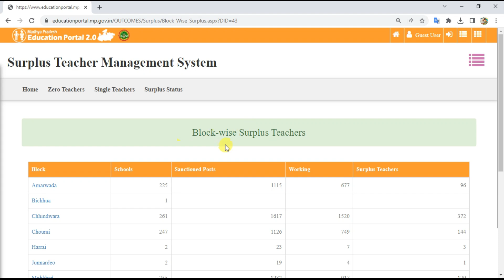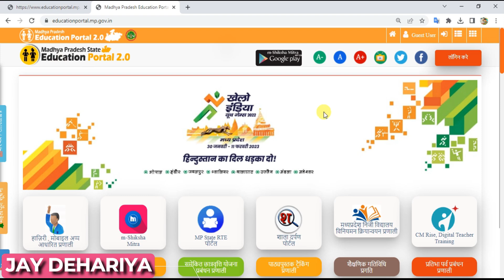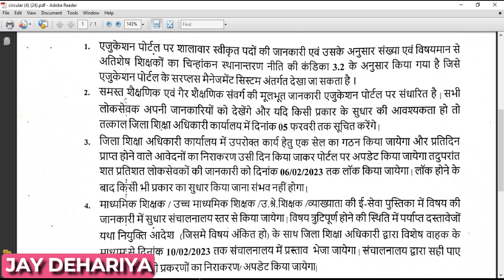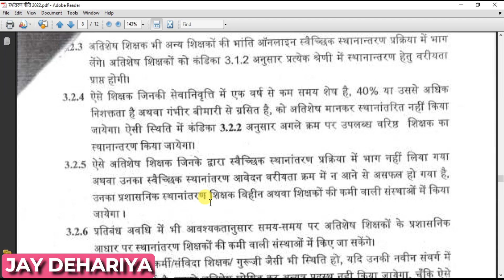अतिशेष चिन्हांकन के उपरांत क्या करें ? शिक्षक अतिशेष हो गए अब क्या करना है ? कैसे होगा स्थानांतरण ?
अतिशेष चिन्हांकन के उपरांत क्या करें ?
शिक्षक अतिशेष हो गए अब क्या करना है ?
कैसे होगा स्थानांतरण ?